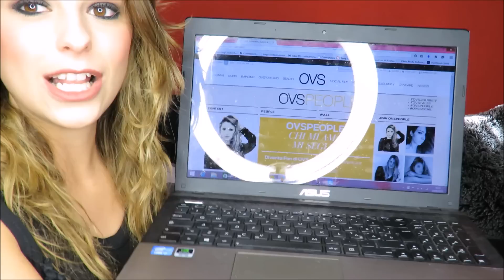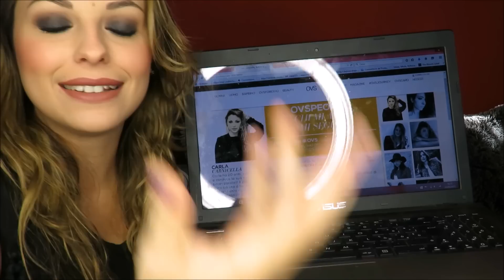Primo HAUL d'Autunno!!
CONTATTI
Votatemi per il concorso OVS qui

(Non accetto le amicize però c'è il tasto SEGUI per vedere cosa faccio ogni giorno! =D)